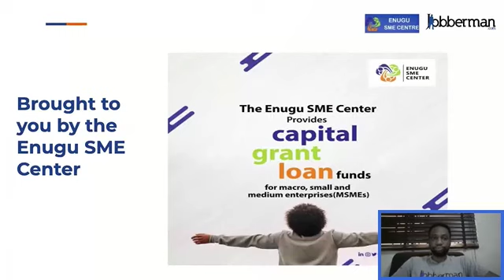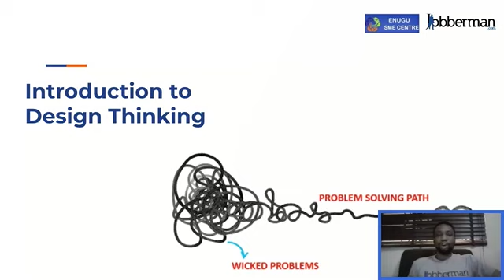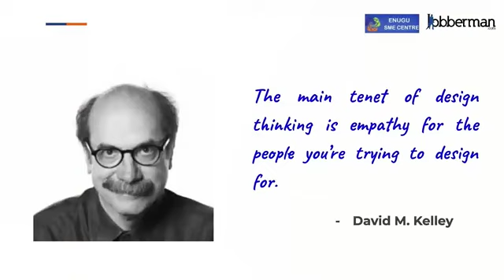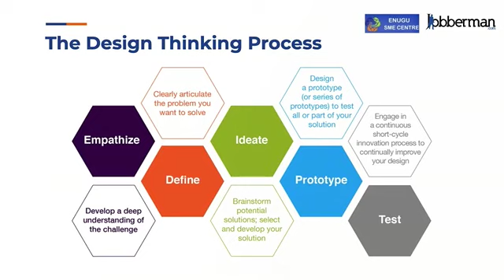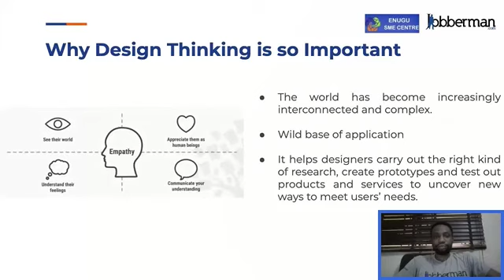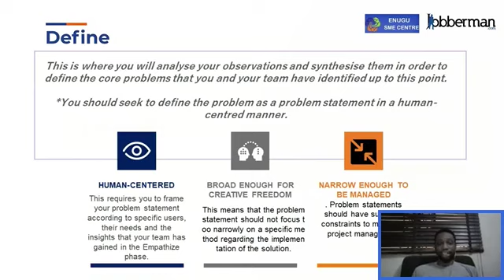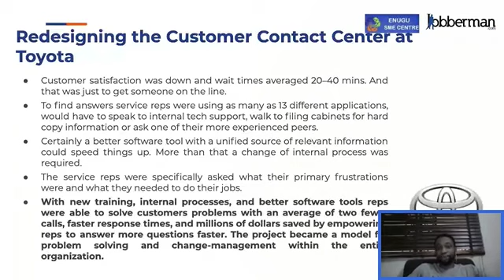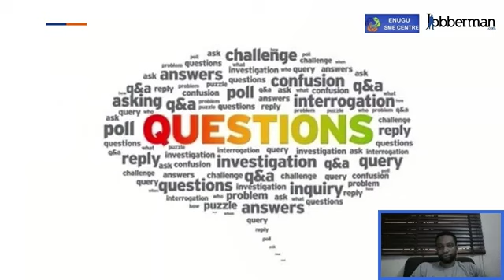Webinar: DESIGN THINKING: SOLVING REAL PROBLEMS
Learn the art of solving real problems using design thinking.

Looking to post a job for FREE?

Looking for tips on hiring?